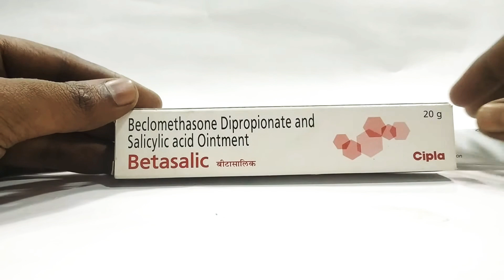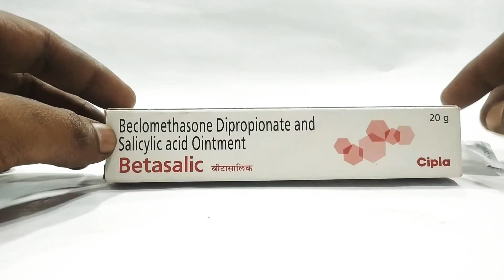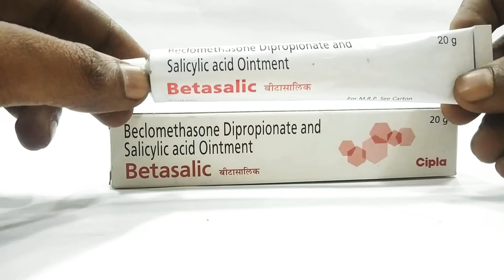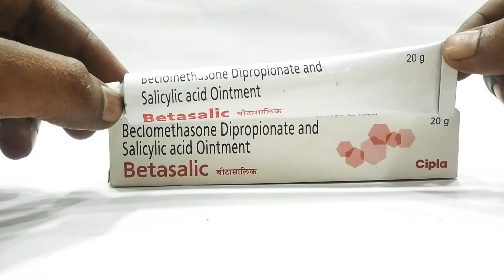Betasalic ointment uses in hindi चेहरे को गोरा बनाने के साथ करेगि त्वचा कि रक्शा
Betasalic ointment uses in hindiबीटासैलिक क्रीम का उपयोग विभिन्न एलर्जी त्वचा स्थितियों (जैसे, एक्जिमा, जिल्द की सूजन, एलर्जी, दाने) के उपचार के लिए किया जाता है।. बेतासिक क्रीम प्रभावी रूप से सूजन, खुजली और ऐसी स्थितियों से जुड़ी लालिमा जैसे लक्षणों को कम करती है.@MEDICINEVISION@MARATHIMEDICINE